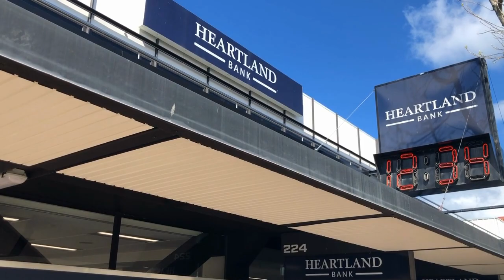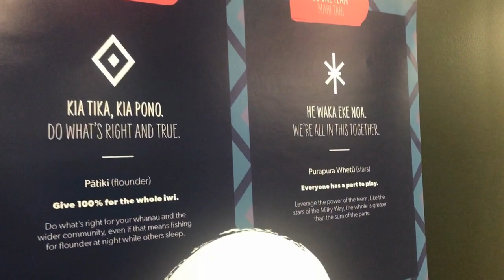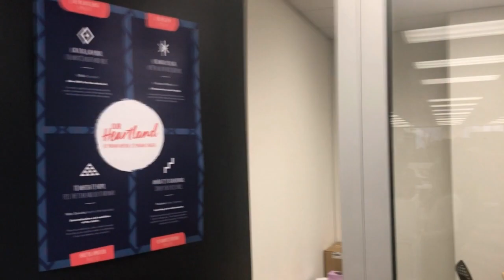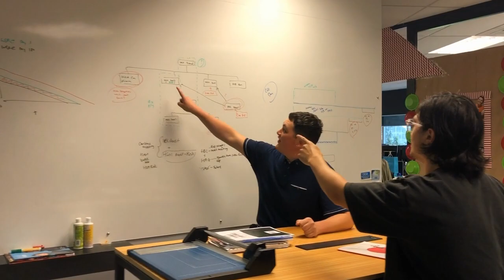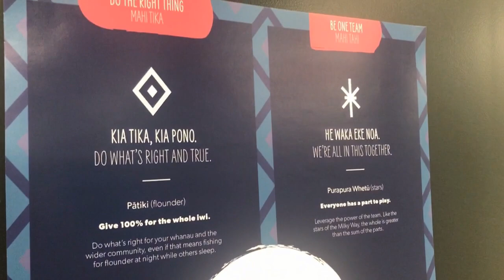History of Heartland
Heartland has been supporting New Zealanders with finances since 1875. We've come a long way since then.